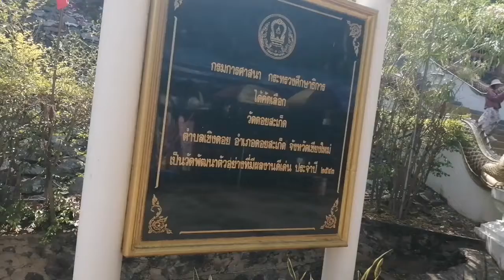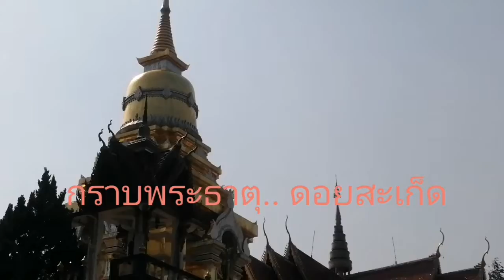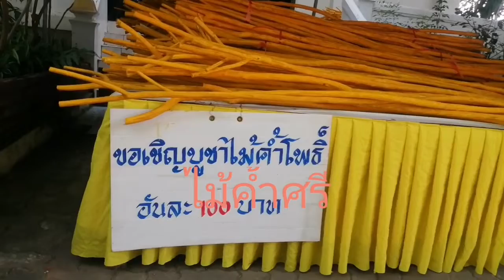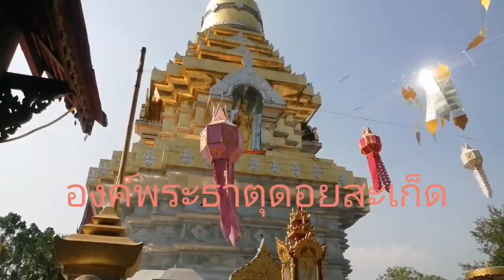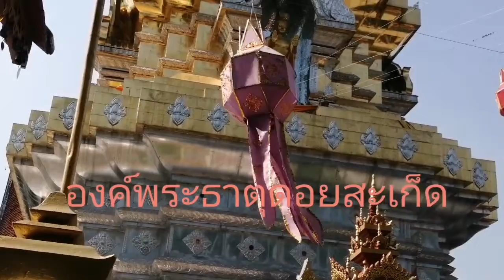พระธาตุดอยสะเก็ด จ.เชียงใหม่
ชมความงดงามองค์พระธาตุที่ยิ่งใหญ่ตระการตาแล้วเข้าไหว้พระขอพรกันครับ